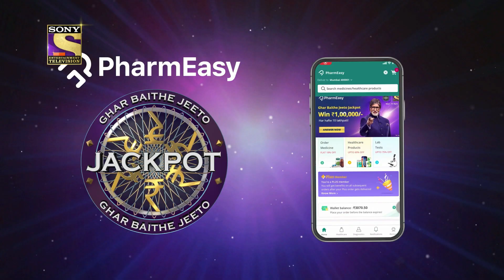PharmEasy Ghar Baithe Jeeto Jackpot Question for Week 2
PharmEasy Ghar Baithe Jeeto Jackpot | Question of the week | Chance to Win ₹1 Lakh in Ghar Baithe Jeeto Jackpot Contest

Download the PharmEasy app and answer the weekly question to win ₹1 Lakh in Ghar Baithe Jeeto Jackpot Contest.
Don't miss this golden chance, 10 winners to be announced every week.
PharmEasy Ghar Baithe Jeeto Jackpot Contest begins every Friday and ends next Tuesday.
*T&C